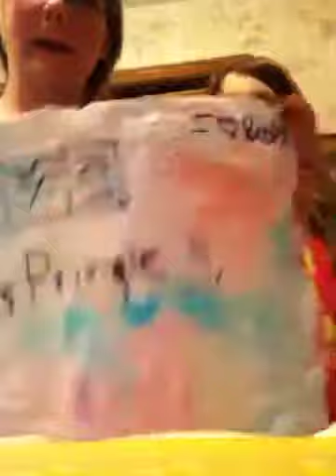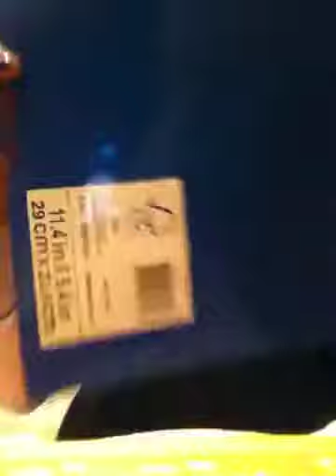Papertowel art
We r very weird